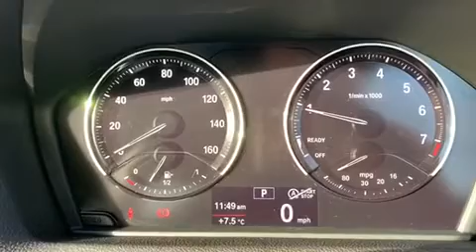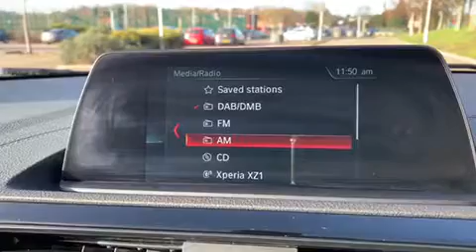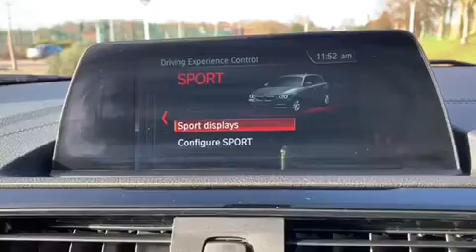BMW 118i YF18EOL